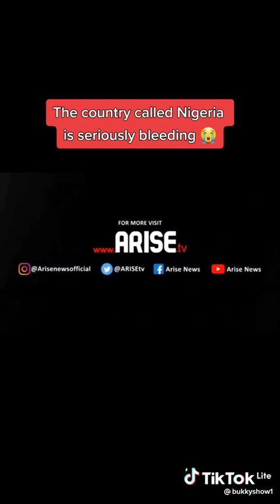IS NIGERIA BL33DING AS SAMUEL ORTOM VOMITS IT ALL.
greetings, Politifcian Samuel ortom talks about how he arrested by top relevant regulatory bodies in Nigeria, and how Nigeria politics is